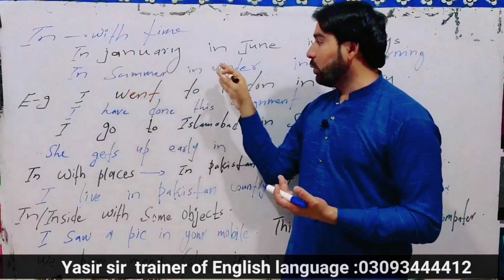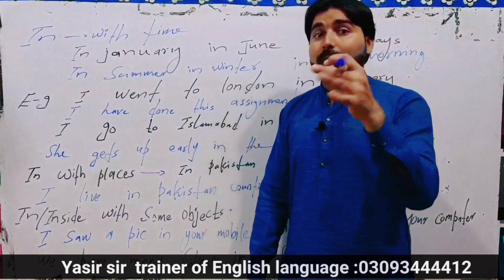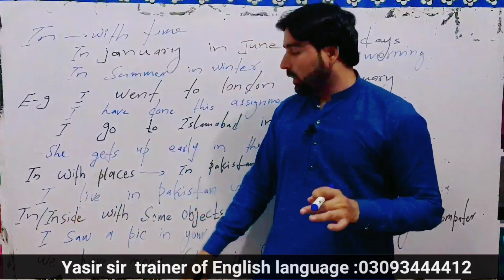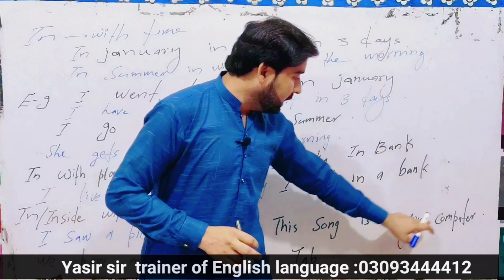Preposition (in).with all rules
Hey guys you all know how prepositions are necessary if we want to give any kind test it comes come what may,  so it means we have to learn and understand any how so that we can give the tests easily and get a good score thanks .